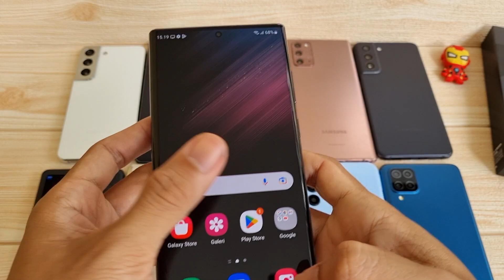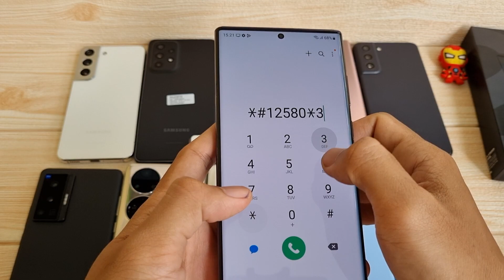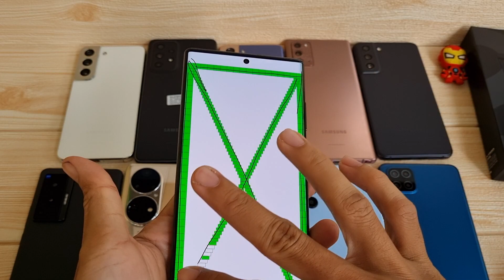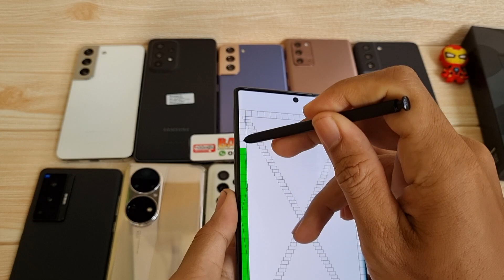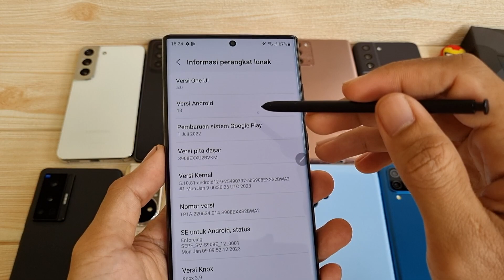(Sold) Bezel Plastikan - Review Samsung Galaxy S22 Ultra 256gb Bang Hape COD Tokopedia Shopee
Harga cek di menit awal video 😁🙏, tolong disimak baik2 ya, karena beda kondisi / kelengkapan bisa beda harga

Transaksi ada 3 pilihan:
1. COD ke rumah ane di Cibinong Bogor, Jawa Barat
2. Trf langsung, brg ane kirim via jnt (ongkir di tempat)
3. Via Tokopedia / Shopee (tp hrg naik 2% ya harap maklum dana ketahan bbrp hari soalnya 😅🙏🏻)

Tips Beli HP aman secara online dan penjelasan bang hape sering jual HP tanpa dus?? Silakan Simak Video ini